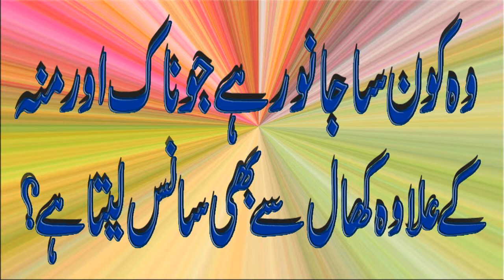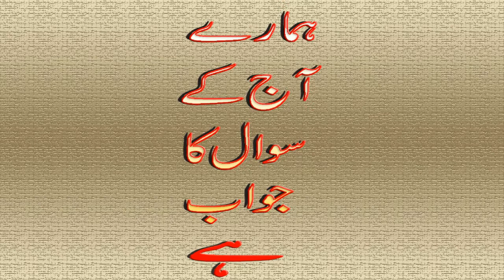Wo kon sa janwar hjo back waqat dansh mand b h or bewakoof b || General Knowledge & iq question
General-Knowledge
Questions-Answers
CSS-Interview-Questions